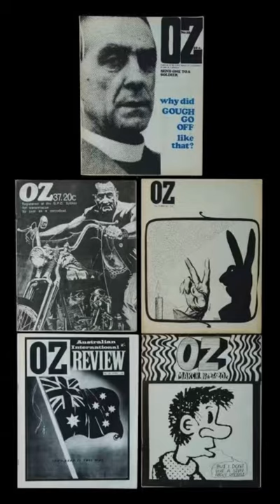Art Facts: Gary Shead EP-4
Art Facts: Garry Shead EP-4

Today’s video is about Australian Artist Garry Shead and his career￼￼ over the years being a part of the Lavender Bay artists and his awards such as the Australian Archibald Portrait Prize and the Moran Prize